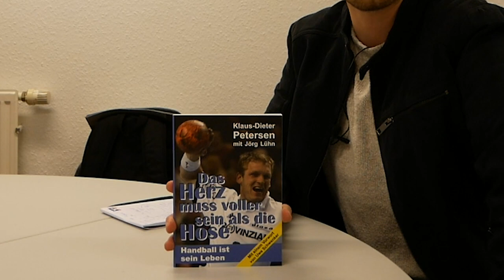FOM zu Besuch bei der Legende Pitti Petersen: 340 Länderspiele war das Herz voller als die Hose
"Das Herz muss voller sein als die Hose" - so heißt das neue Buch von und über Klaus-Dieter "Pitti" Petersen. Ich habe ihn getroffen und gemeinsam mit Co-Autor Jörg "Schorsch" Lühn über das neue Buch gesprochen. Werbung!

+++ GEWINNSPIEL +++
Ihr möchtet es gerne lesen oder verschenken? Schreibt bis Mittwoch, 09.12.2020 um 9:12 "Volles Herz" in die Kommentare und gewinnt mit Glück ein signiertes Exemplar.
+++ GEWINNSPIEL +++

Klaus-Dieter "Pitti" Petersen hat 340 Länderspiele für Deutschland absolviert, acht deutsche Meisterschaften gewonnen, dazu EHF-Pokal, DHB-Pokal, und, und, und. Eine echte Legende eben!

Jörg Lühn ist ein Sport-Journalist aus Schleswig-Holstein. Klickt euch mal auf seine Seite!

"FOMTASTISCH" ist der YouTube-Kanal von Sportmoderator Finn-Ole Martins (FOM). Klickt auf die Glocke, um eine Benachrichtigung zu bekommen, wenn es neue Videos gibt!